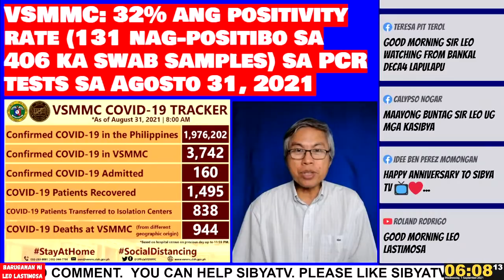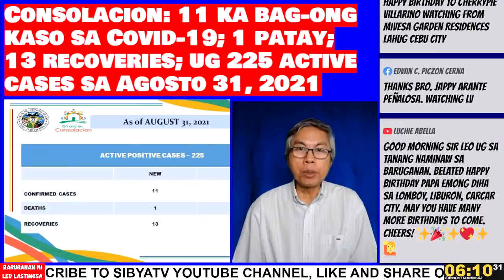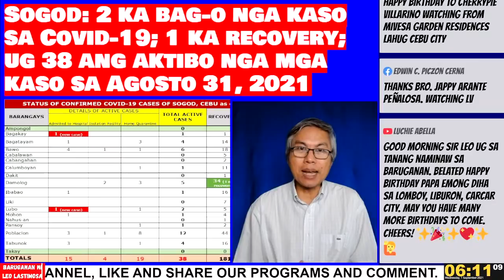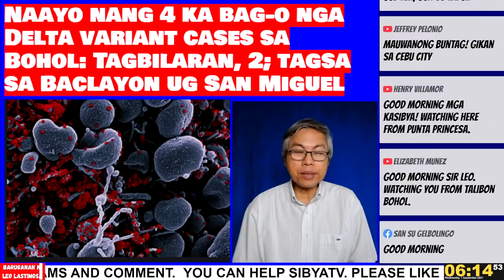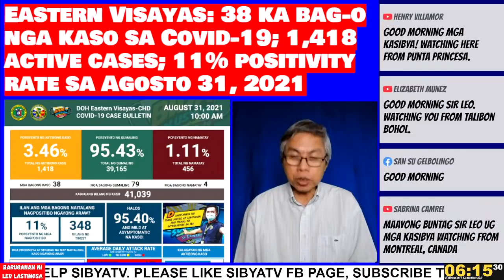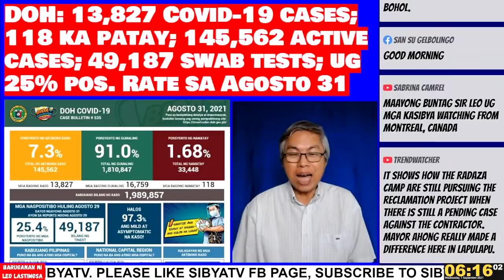Baruganan ni Leo Lastimosa | September 1, 2021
Covid-19 new cases, Octa warns daily cases may reach 25,000 daily, Delta now dominates Philippine Covid-19 infections, Boracay opposes casino, DOH anomalies, SibyaTV first anniversary